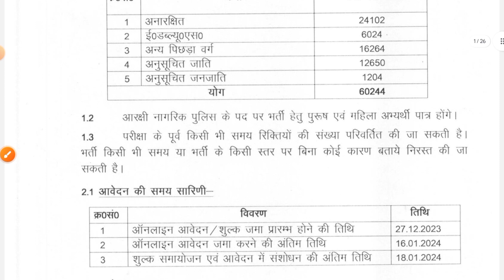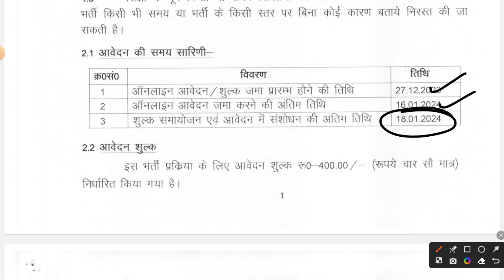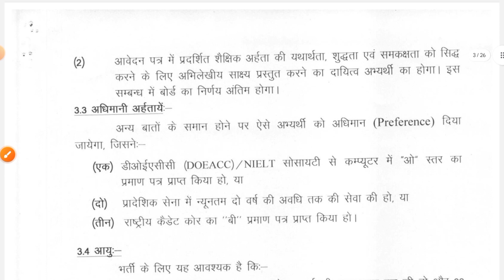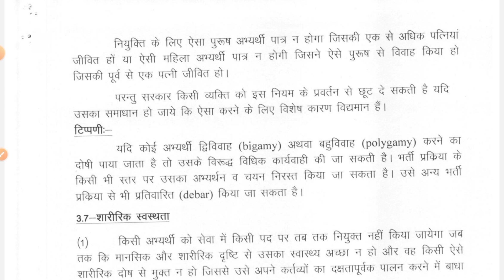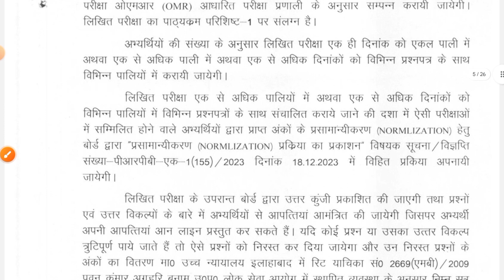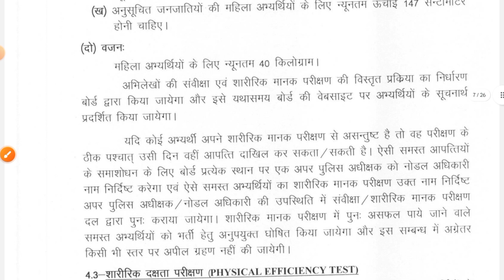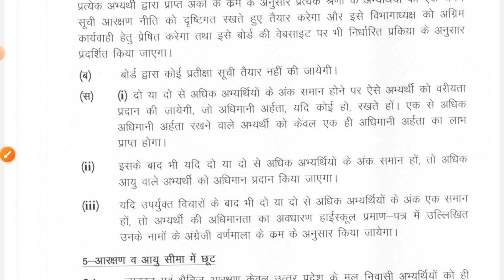UP CONSTABLE AGE, ELIGIBILITY, SYLLABUS, PHYSICAL, MEDICAL 2024 | UP POLICE 60,244 POSTS COMPLETE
"Welcome to our comprehensive guide for the UP Police Constable recruitment 2024! In this video, we cover all the crucial details you need to know: age requirements, eligibility criteria, syllabus breakdown, physical standards, and medical examinations. Stay updated on the 60,244 available posts and ace your preparation! Don't miss out on this opportunity to join the Uttar Pradesh Police Force. UPConstable2024 UPPoliceRecruitment PoliceExam2024"

Uttar Pradesh Constable Exam

Police Jobs in Uttar Pradesh

UP Police Physical Test

UP Police Medical Exam